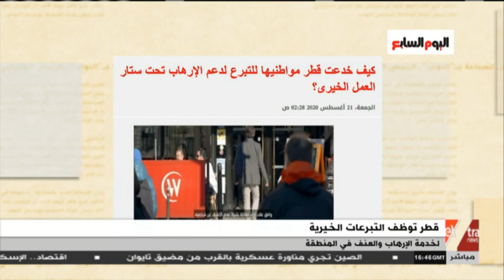مانشيت | أذرع الشيطان.. تبرعات الجمعيات الخيرية القطرية تدعم الإرهاب.. خبير سياسي يوضح